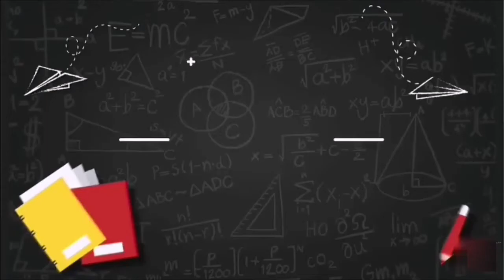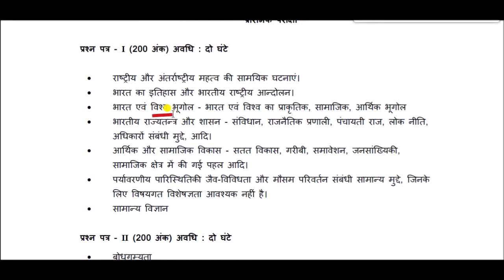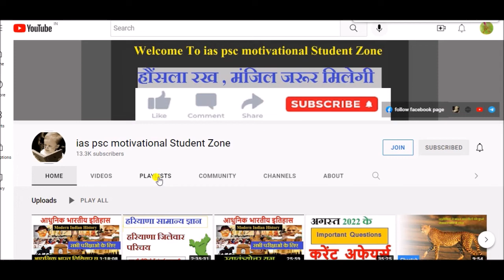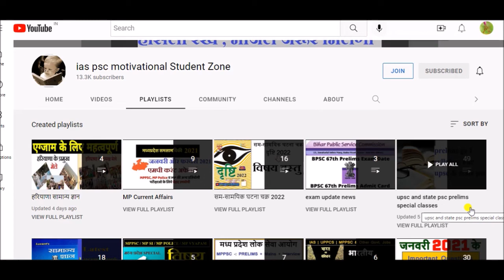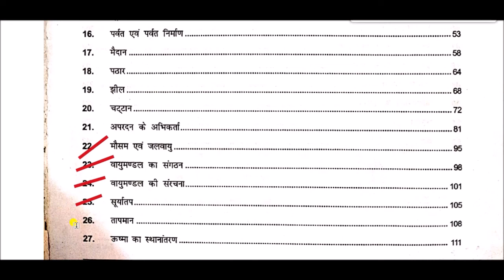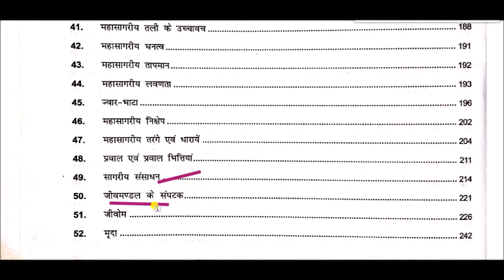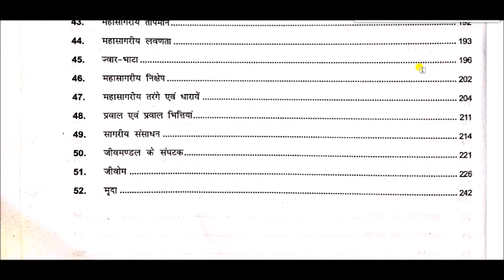भौतिक भूगोल || Physical geography -: subject matter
Physical geography for All Competitive Exams like SSC, Railway, IB, Bank, UPSC, BPSC, MPSC, PCS, etc.